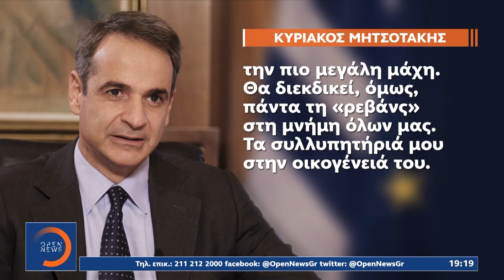Πέθανε ο Γιάννης Ιωαννίδης σε ηλικία 78 ετών | Κεντρικό δελτίο ειδήσεων 04/10/2023 | OPEN TV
Σε ηλικία 78 ετών άφησε την τελευταία του πνοή ο Γιάννης Ιωαννίδης μία από τις κορυφαίες και εμβληματικές προσωπικότητες του ελληνικού αθλητισμού και με σημαντική πορεία στην πολιτική, βυθίζοντας στο πένθος την Ελλάδα. Ο Γιάννης Ιωαννίδης, αποκαλούμενος και Ξανθός, έχει συνδέσει το όνομα του με μεγάλες επιτυχίες του Άρη και του Ολυμπιακού και παραμένει μέχρι σήμερα ο προπονητής με το ρεκόρ των περισσότερων τίτλων πρωταθλητή Ελλάδος.